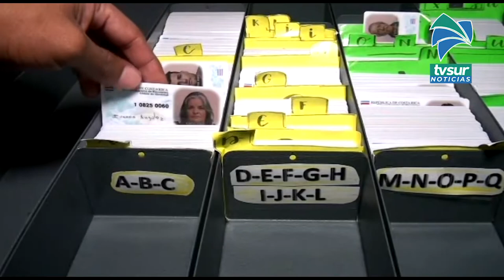Vecinos de Pérez Zeledón pueden solicitar reimpresión de cédula de identidad vigente por internet